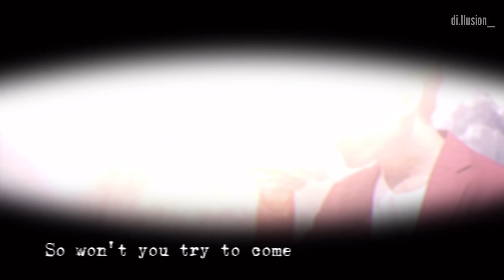Come away with me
This video was put on Hoki Noa 's channel couple of months ago, I'm glad that it , together with Hoki 's poem, received much love there, because it was one of my favorite works, which I put my heart into. Since  I was not good at words, I asked Hoki to write down what she felt from it. It's amazing how she worded out everything I put into it in a painfully beautiful way.

Here goes the beautiful text by Hoki Noa. Thank you ❤️

When a dream is so beautiful that it becomes a reality
an evergreen landscape in which the clouds only cover my worries.

Come with me and let us go
to discover this landscape
because we are wanderers
between two worlds
but this one is ours.

You hold my hand gently on these paths - this journey to the highest places,
take me in your arms on some steep cliffs.

How still time stands, at every rest and yet your heartbeat sounds in my ear, tenderly and gently time passes us around.

Your eyes smile
and I lose myself in my reflection in them
longing for your lips that leave the warm moist tenderness on mine. Like summer rain on the skin.

Your eyes shine and I close mine
so that my reality becomes
a beautiful dream.

With you on my side.

Original videos credit :
DimashAli Youtube ; The Seven Channel YouTube ;
Mingxi YouTube ; 我是ling_玲 YouTube
@ igorkrutoy65

Song: Come away with me - Norah Jones